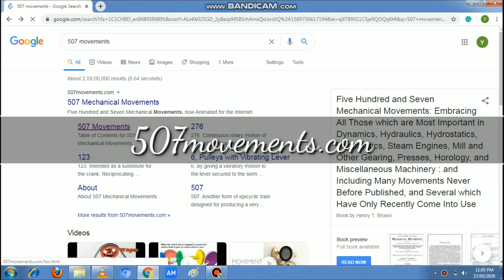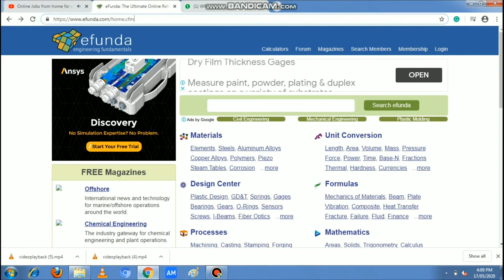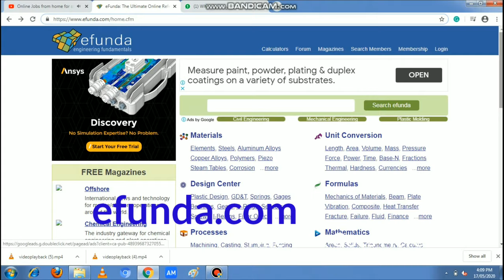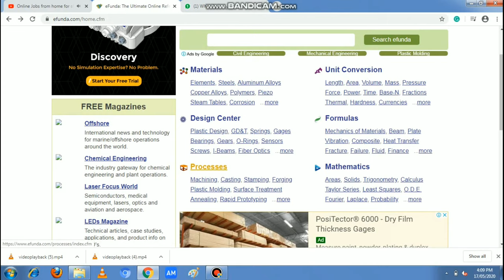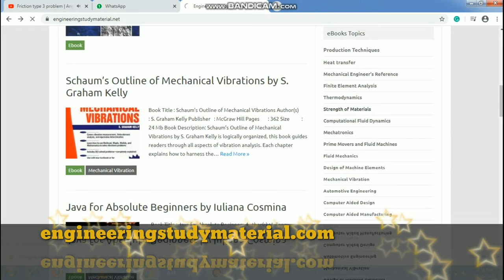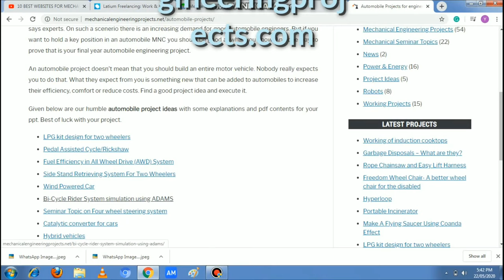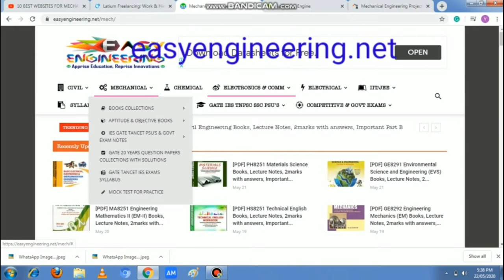BEST WEBSITES FOR MECHANICAL & AUTOMOBILE ENGINEERING STUDENTS | Exam notes for Mechanical students